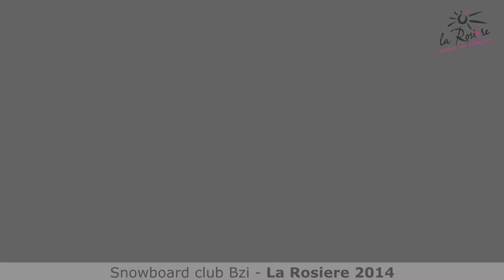V La Rosiere jsem si dal Switch Frontside 180° Indy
La Rosiere 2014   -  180° Indy frontside